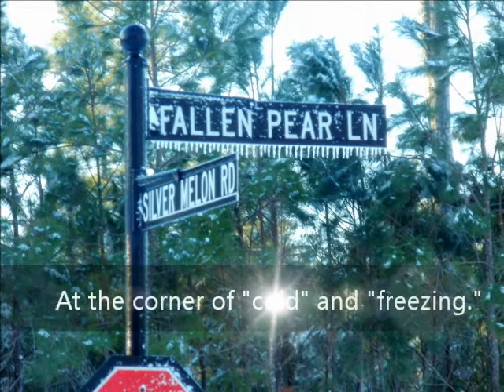Snow Day The Bluffs on the Cape Fear Jan 2018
Thursday, January 4, 2018.  Four inches of snow in the Leland area of Brunswick County.